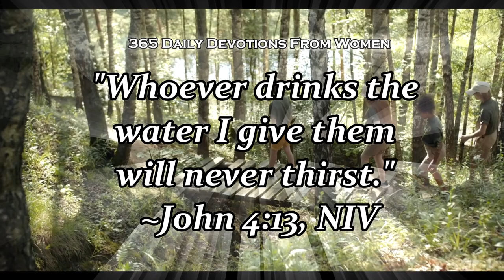365 Daily Devotional : A Cup of Water, Please? - February 3 | Motivational Speech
365 Daily Devotional : A Cup of Water, Please? - February 3

I invite you to join the club of ordinary, flawed, hungry, thirsty people who are drawn by the incredible grace and love of Jesus. Like John, the beloved disciple, we also can claim to be the beloved of Jesus. I invite you to drink from the well that will never run dry, the well from which just a cup of water will quench your spiritual thirst and make you whole and fit to spend eternity with the living God.

I invite you to drink from the well that will never run dry, the well from which just a cup of water will quench your spiritual tears and make you whole and fit to spend eternity with the living God.
Join us everyday on our Daily Devotional at 5:00 A.M. PHT